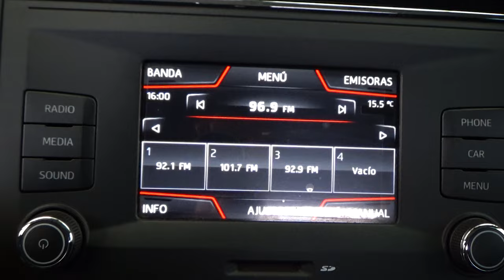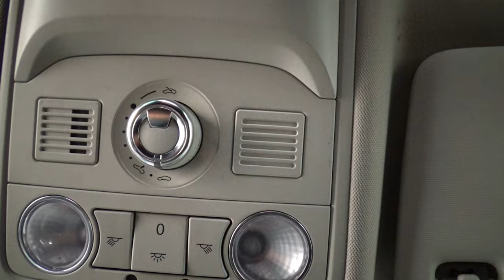Seat / León / 2016 - 13610